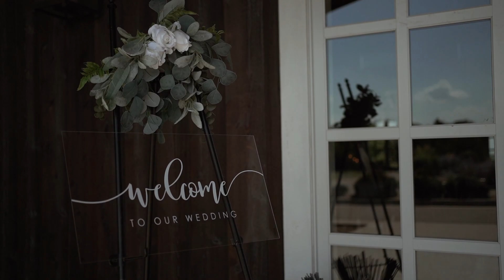The Wullf-Cochranes | Sneak Peek Film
Raimie and Jeremiah had the most beautiful wedding. Always such a privilege to capture sweet moments like this.

To book, fill out a contact form on my website!